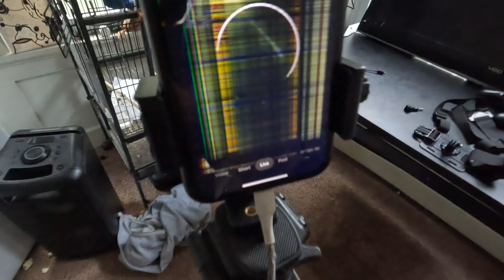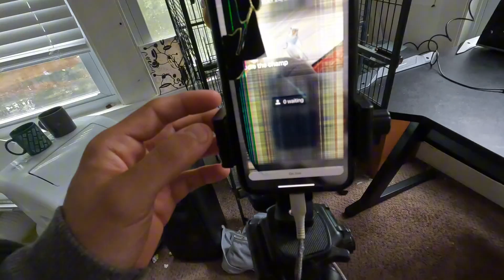What I Do When I Wake Up